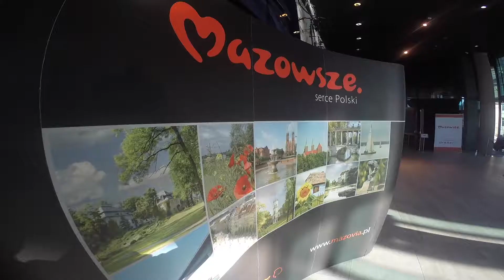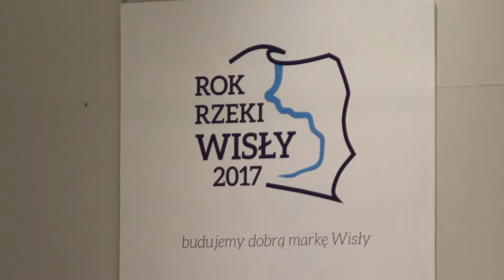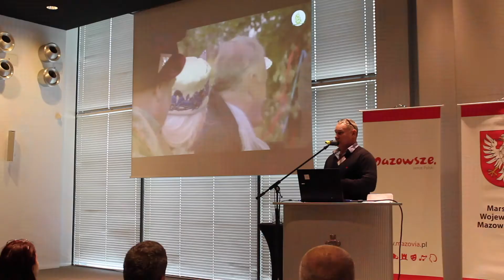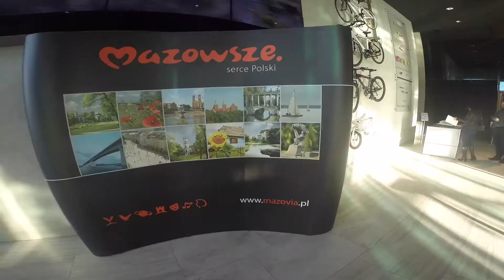Wiślana Pracownia Miast